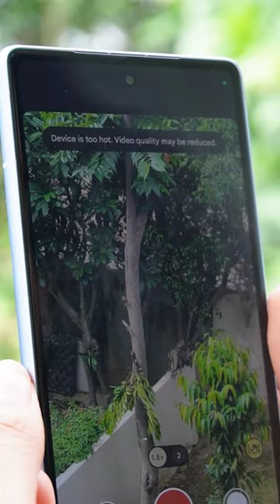Don't Buy Google Pixel 7A.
Join us for a concise review of the highly anticipated Google Pixel 7A. We explore its design, performance, camera capabilities, and more. Make an informed decision before purchasing! Let's dive into the world of the Google Pixel 7A together!